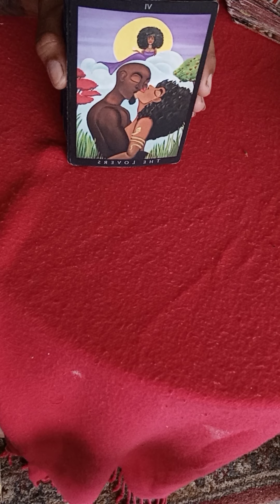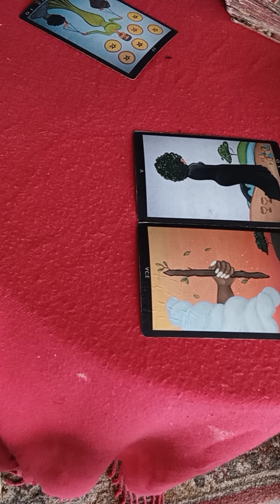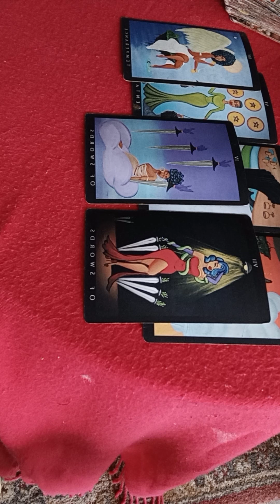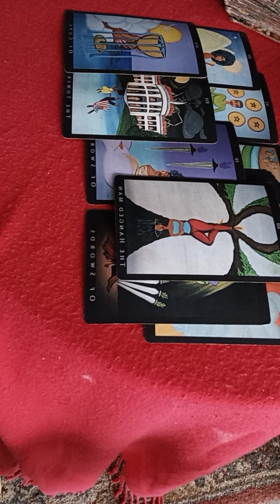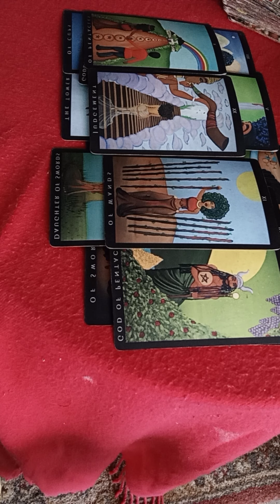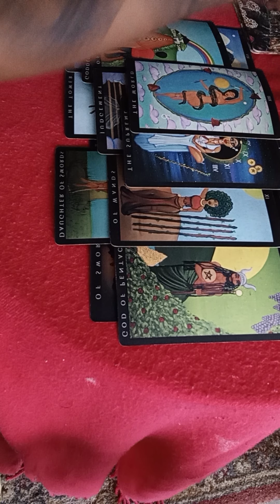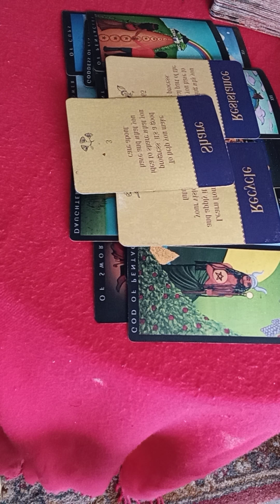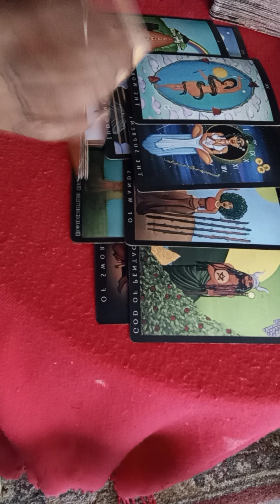1/11 PORTAL ♑ THEY WERE JUST THE CATALYST